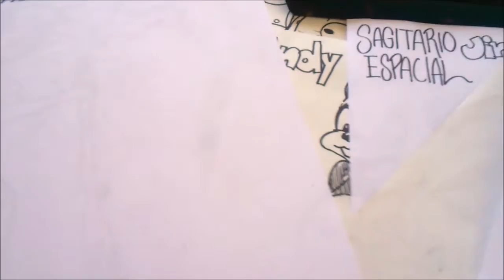Asi Dibujo a Naruto Shippuden KAKASHI HATAKE Temporada 1 x db